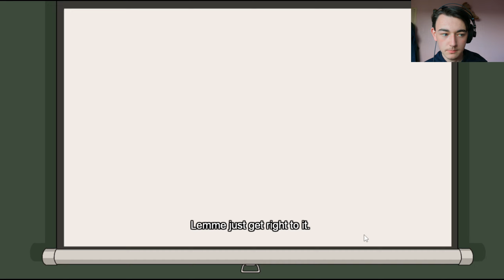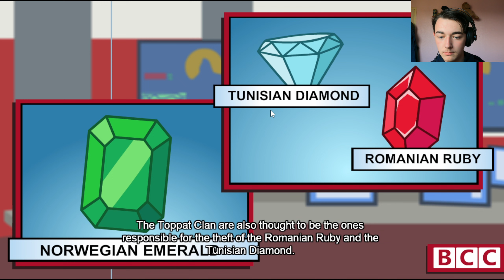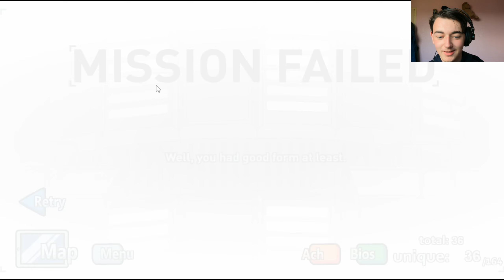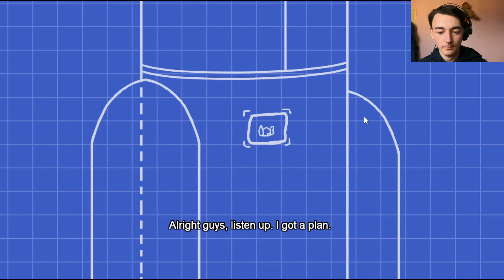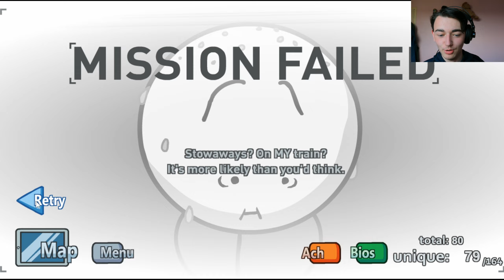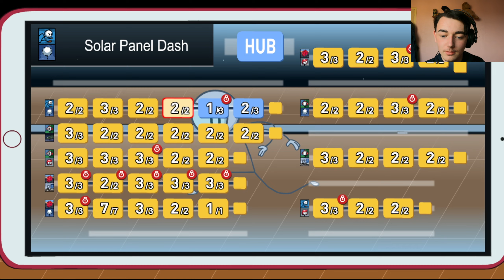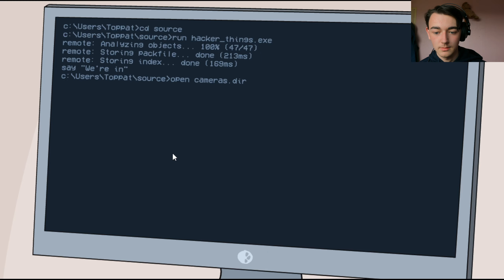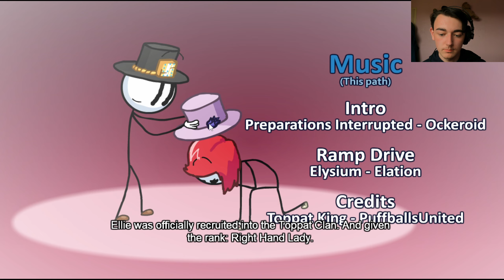A long Mission | Completing The Mission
I Play The Henry  Stickmin Collection